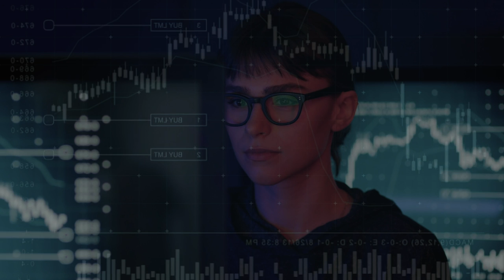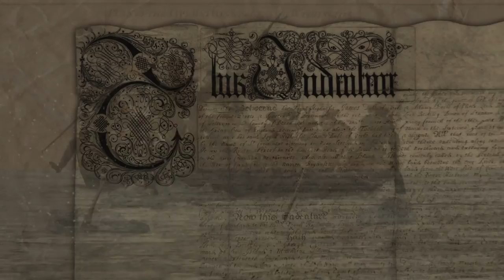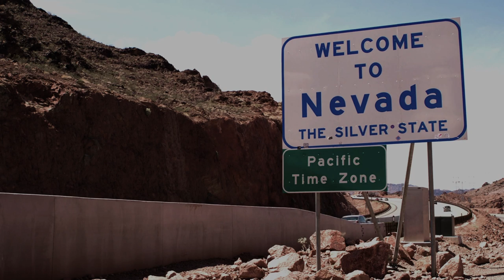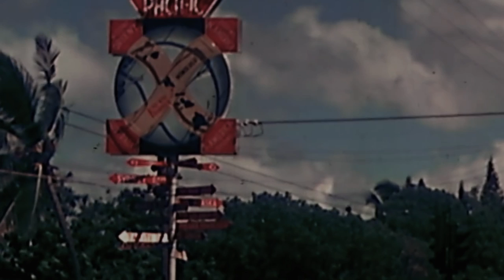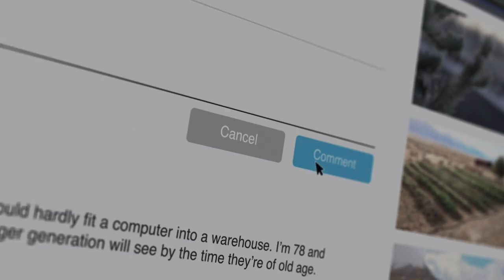America's Most Diverse States (2023) l Most Diverse States In America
In this video, we take a look at ten of the most diverse states in America. These states are home to a wide variety of cultures and ethnicities, making them some of the most welcoming places in the country.

As the country continues to grow, it's important that we continue to be inclusive and welcoming to all people. By learning about the most diverse states in America, you'll be able to see how great America really is!